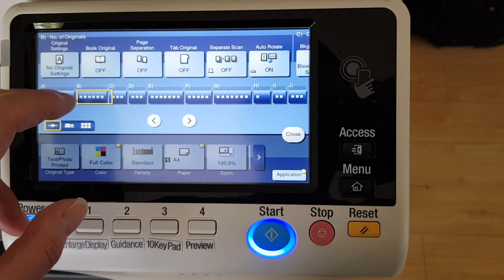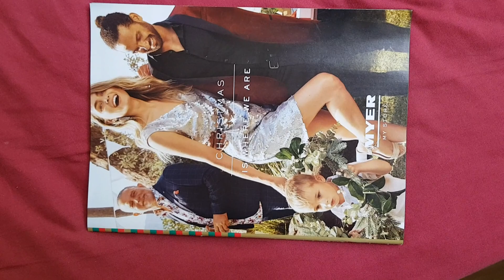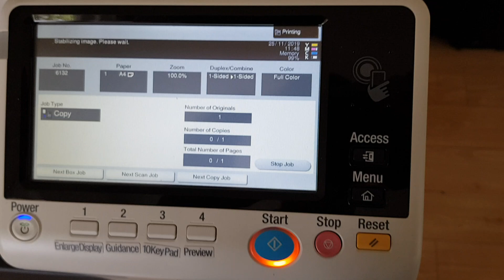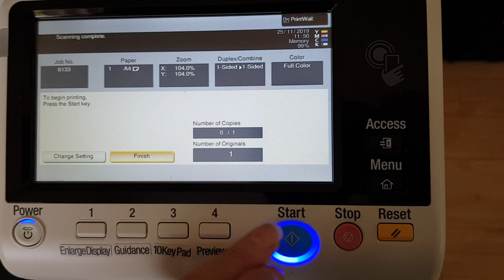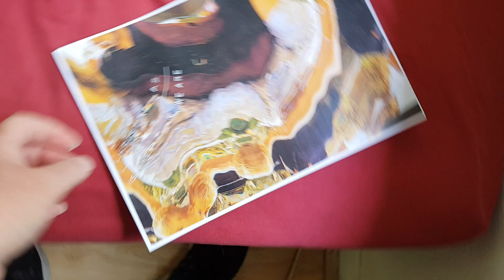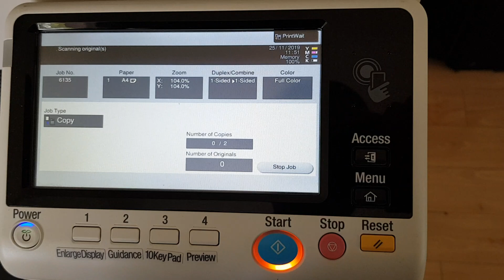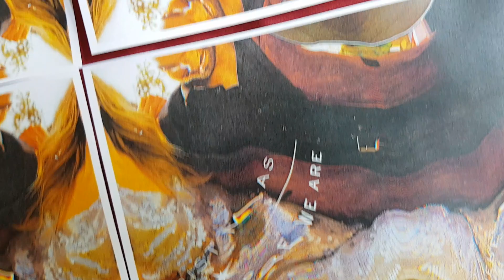Department store brochure